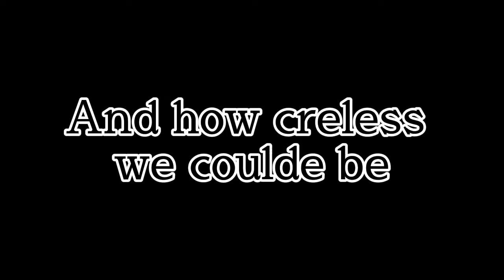Farewell | Minecrat Animation | Prisma 3D | Me And My Two Old Characters